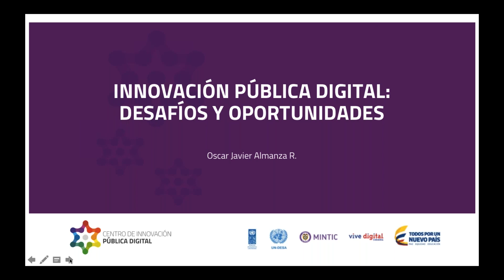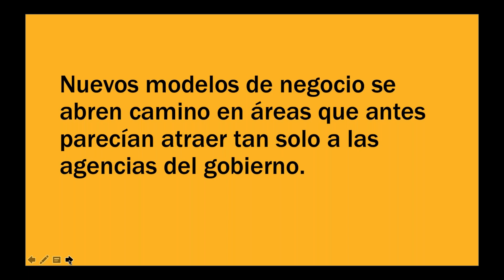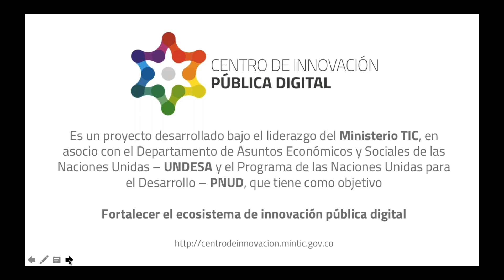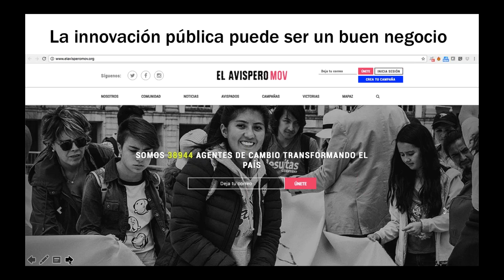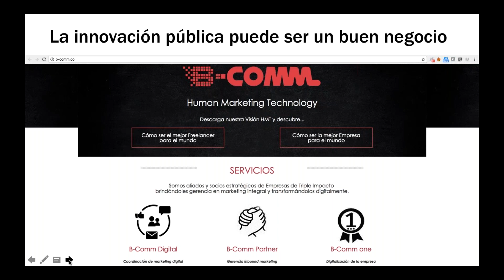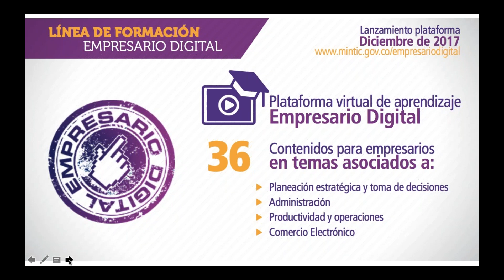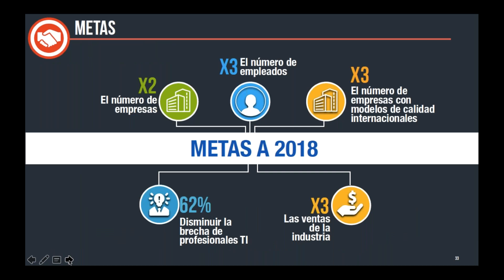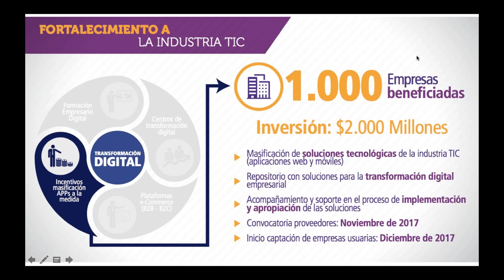La Innovación Pública Digital Una oportunidad de Emprendimiento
9 de Nov. de 2017